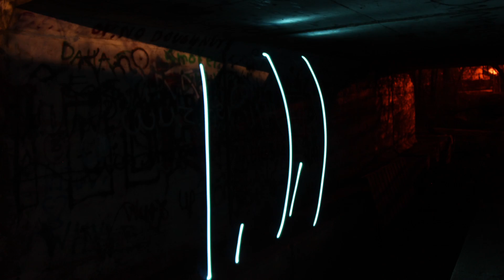Stop Motion Light Painting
Beginning of a stop motion animation to the song Midnight City by M83
Art Project with David Rutledge